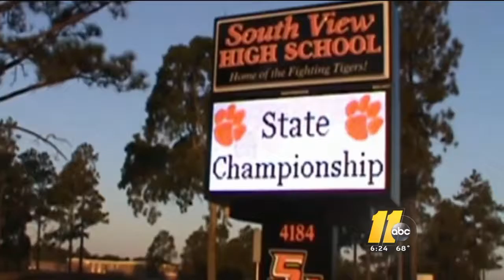Ngozi Ekeledo - 2016 Sports Reporter/Anchor Reel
You can find more of Ngozi's work on her website, ngoziekeledo.com.